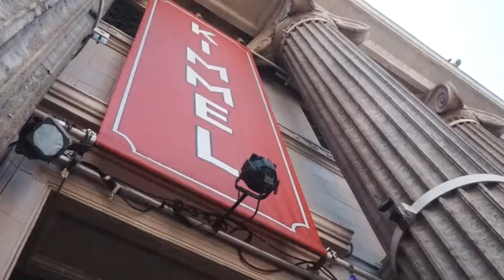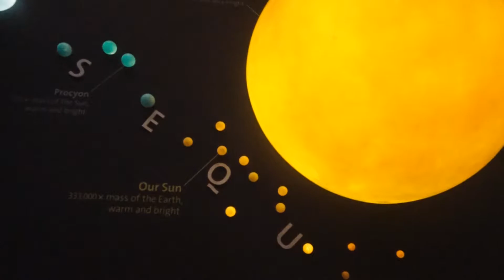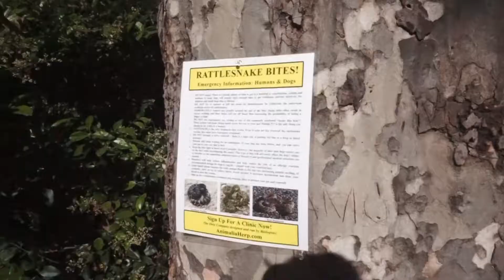RUNNING FROM RATTLESNAKES AT GRIFFITH OBSERVATORY!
Griffith Observatory was beautiful.  The "shortcut" and rattle snake... not so much! Spent the day exploring Hollywood and the Griffith Observatory before going on a surprise adventure!